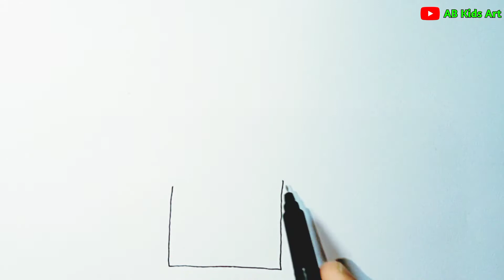How To Draw A Landscape Drawing For Kids | Step By Step, Easy & Simple | Colorful Painting For Kids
Learn How To Draw An Easy Landscape Drawing - Painting Which Includes A House, A Tree, Flowers, Colorful Rainbow Clouds, A Butterfly, A Honey Bee, A Sun And Wall Fence. This Video Is Specially Made For Kids, This Step By Step, Easy And Simple Tutorial Will Help Junior Artists To Learn Coloring.